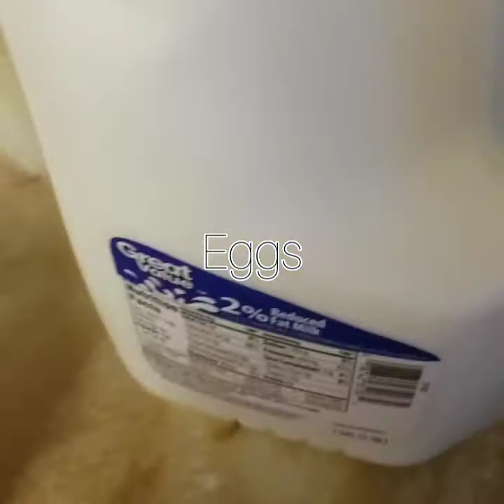Simple Egg Omelette Recipe / Vlog # 36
Omelette is a dish made from beaten eggs fried with butter in a frying pan. Very easy and quick to cook.

Ingredients;

2 eggs
1 american cheese
Milk
Salt
Black pepper
Butter

Procedure ;

1. Beaten eggs and add black pepper, salt and milk then mix well.
2. Put 1 tsp. butter in  frying pan then pour in egg mixture and cook.
3. Add cheese and fold it till the cheese melted.